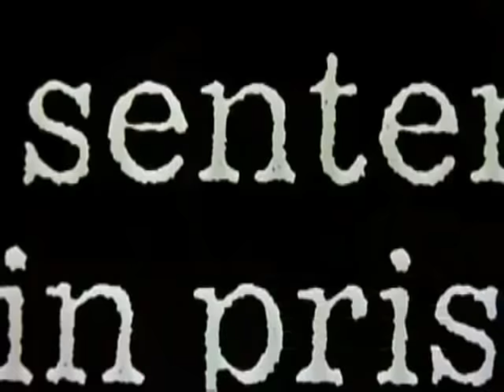Law & Order (1990-1991) Intro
This is the first season (1988, 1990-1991) version of the Law & Order theme. (Nothing better than the original) TNT mostly uses a shorter version to either reach :46 seconds (current theme) or :29 seconds.

Law & Order ARINGS (EASTERN)
*NBC:
Monday  - 10:00pm

*TNT:
Weekdays - 4:00pm to 7:00pm